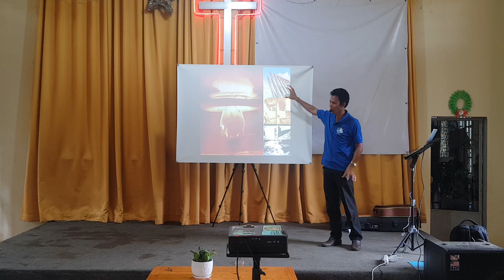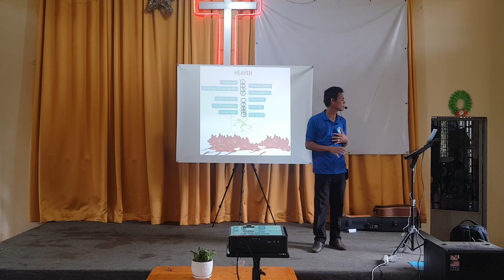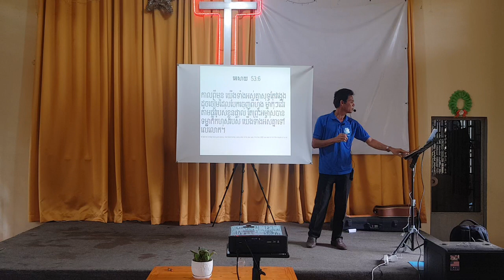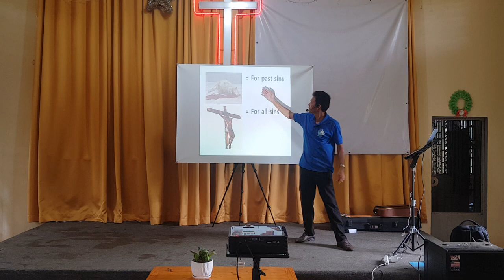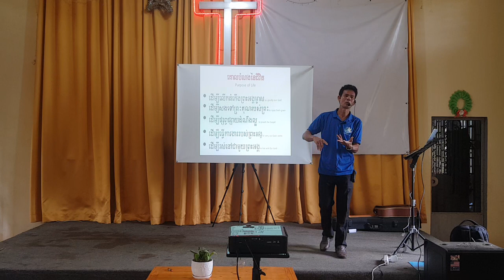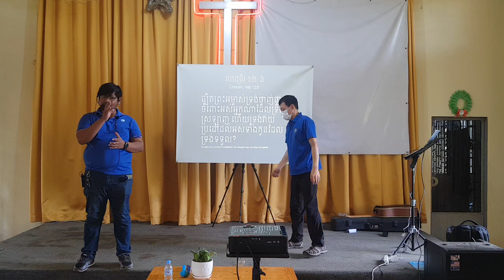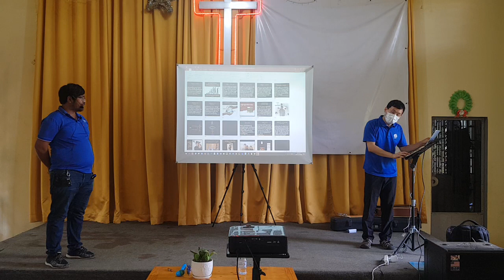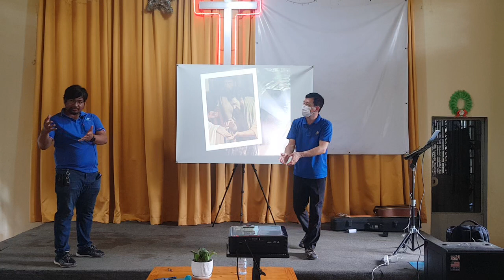Bible Seminar4 using Timeline, May 2022